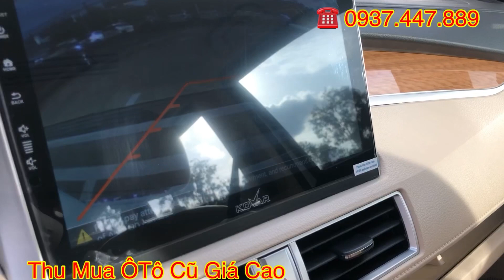Toyota Tân Cảng bán Mitsubishi Xpander 2019 lướt 37.700km Giá Tốt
- Loại xe : Xpander
- Hộp số: Số Tự Động
- Số ghế: 7 chỗ
- Năm sản xuất: 2021
- Số KM: 22.000km
- Màu: Trăng
- Biển số : TPHCM
- Chủ xe : Cá nhân
- Xe được trang bị: Ghế da, DVD androi,
Trân trọng!